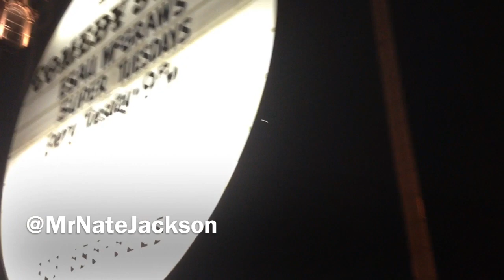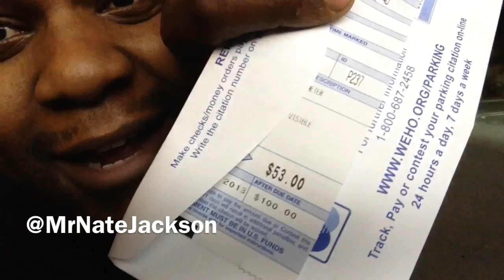I Met Dave Chappelle Again!! - Vlog #19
Please watch this funny skit: "MEMORY LANE"